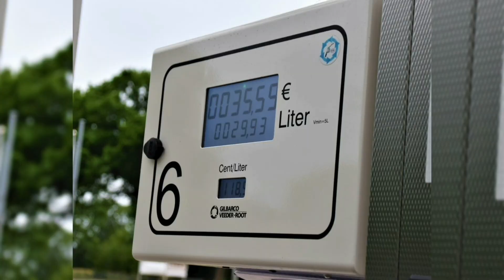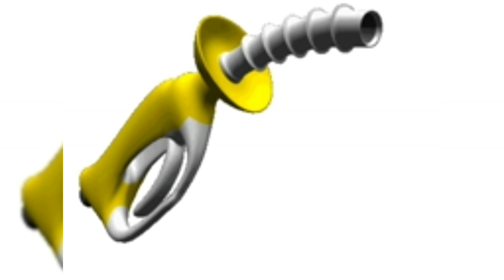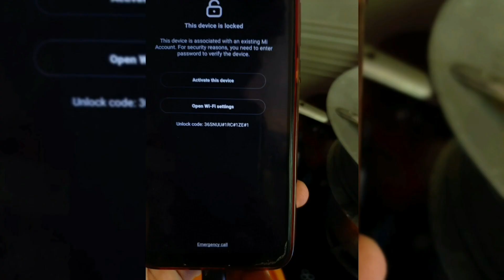Indian oil CNG pump dealership | इंडियन ऑयल सीएनजी पंप डीलरशिप | adani cng pump dealership | IOAGPL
Indian Oil CNG Pump Dealership  Application Form 2021- 22 के बारे में बताया है की | Indian Oil CNG Pump Dealership कैसे ले | Indian Oil CNG Pump Dealership के अन्दर कितना खर्चा करना पड़ता है | Indian Oil CNG Pump Dealership के अन्दर कितनी कमाई कर सकते है |

cng pump business plan telugu,
cng pump kholne ke liye kitna paisa lagta hai,

अडानी सीएनजी पंप डीलरशिप ,
Adani CNG Pump Dealership ,
cngpump kaise khole,
cngmanufacturing process,